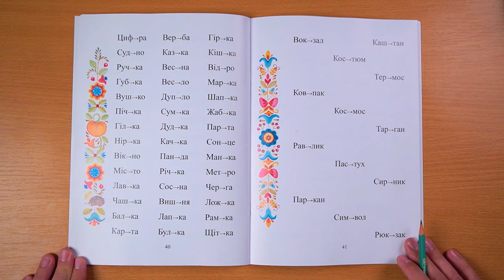Сторінка 41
Двоскладові слова із закритими трилітерними  складами.
Слова  ніби «розкидані» по сторінці, їх бажано читати в довільному порядку.